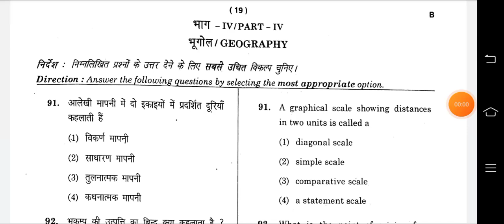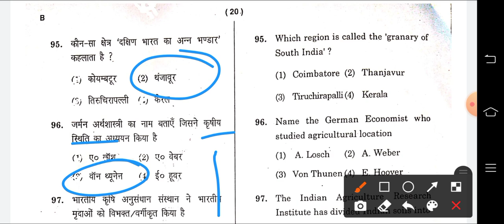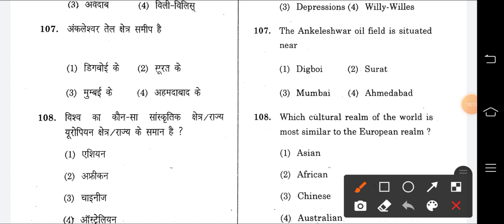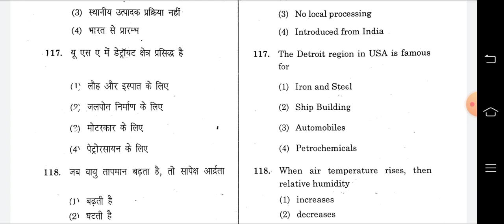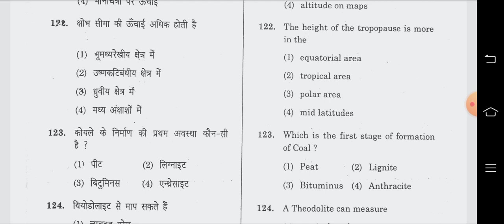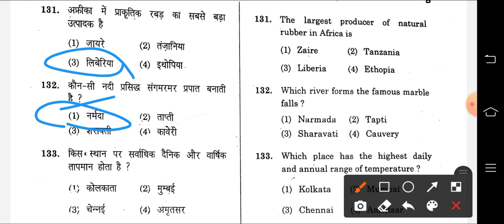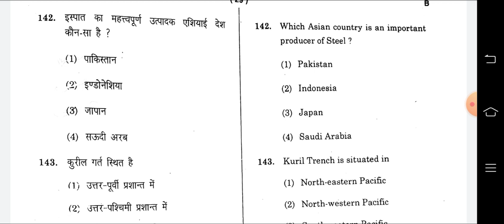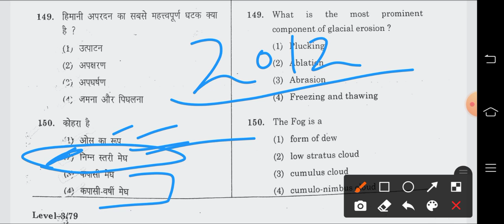ll Htet Pgt Geography Question Paper 2012 ll Full Explanation ll By Deepa Mam